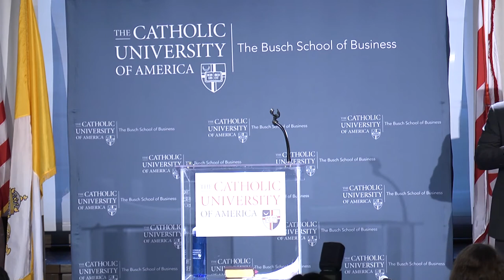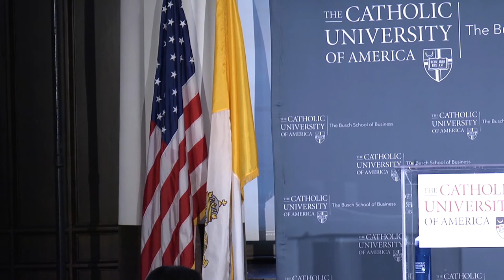Brig Sorber | CEO Lecture Series | Busch School of Business | The Catholic University of America